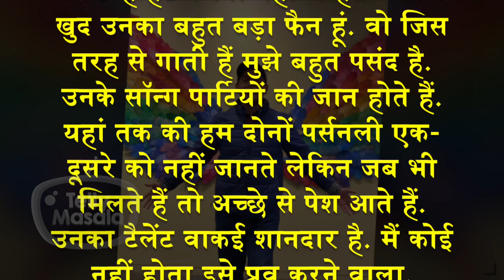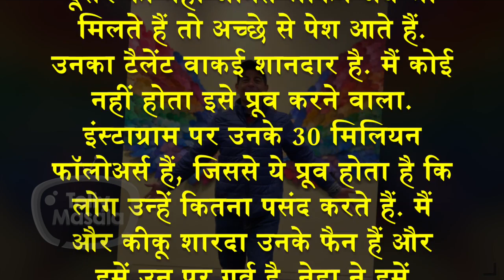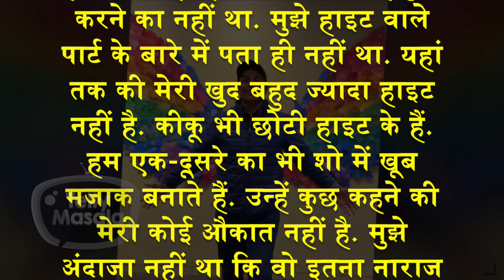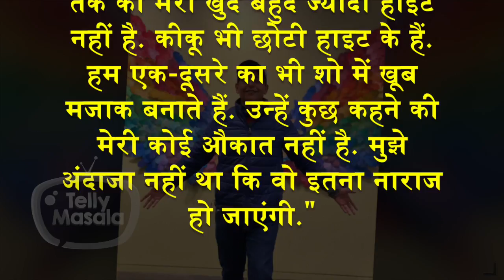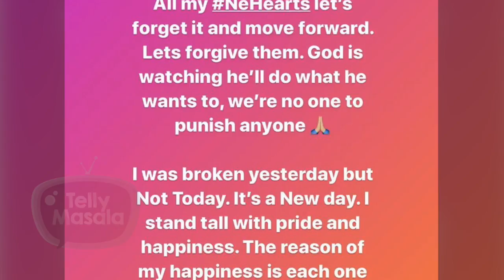Gaurav Gera APOLOGISES To Neha Kakkar For Making Fun Of Her Short Height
Comedian actor GauravGera recently cracked a joke on Neha Kakkar's short height on a show. After which Neha got sad and complained about it to the showmakers. Watch out here the complete detail.